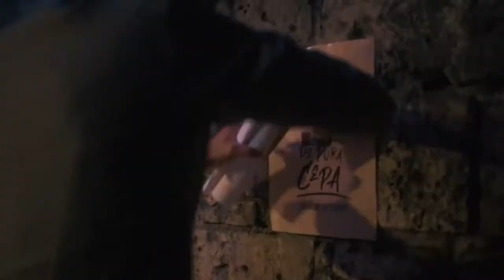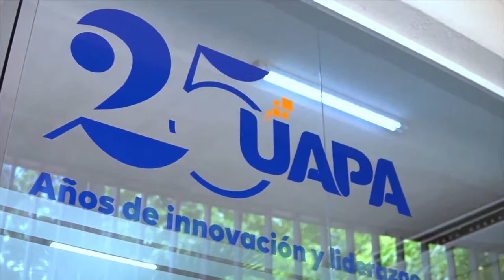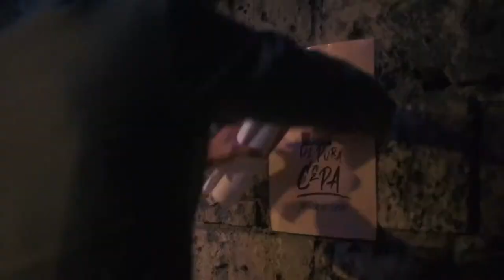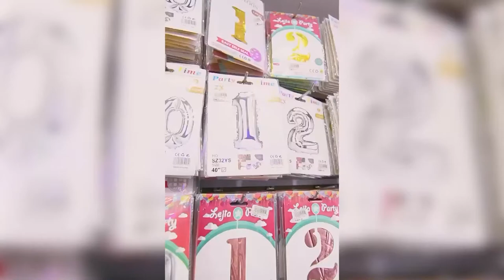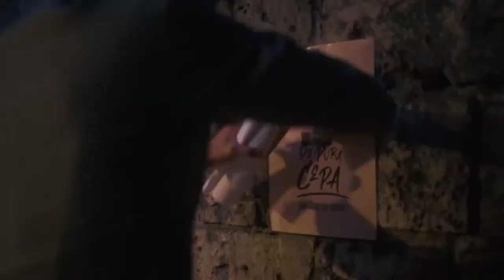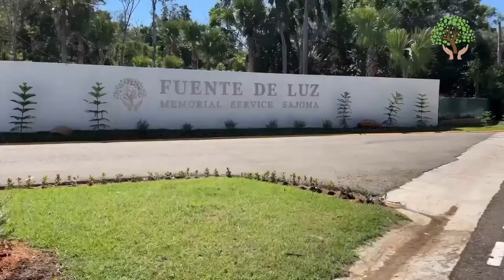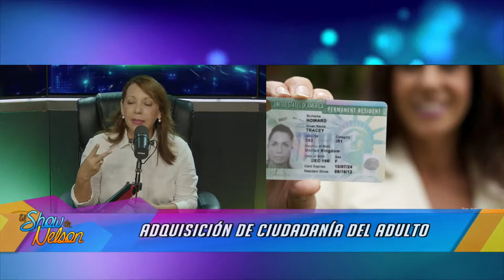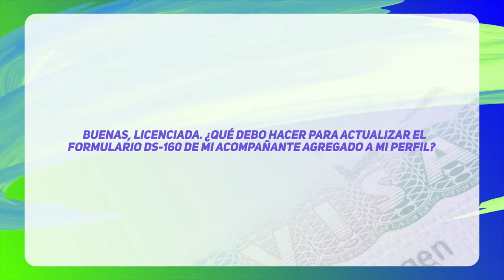🔴 EL SHOW DE NELSON EN VIVO - PROGRAMA 17-04-2024 - NELSON JAVIER ¨EL COCODRILO¨